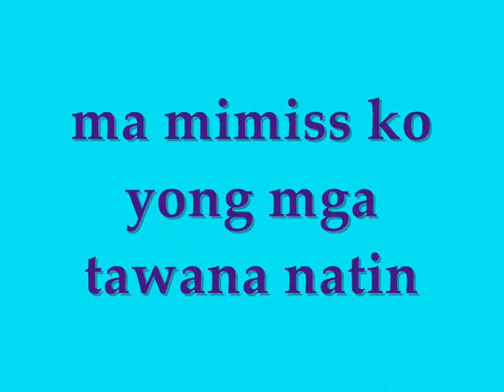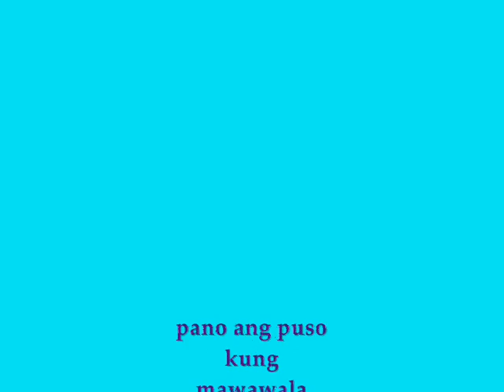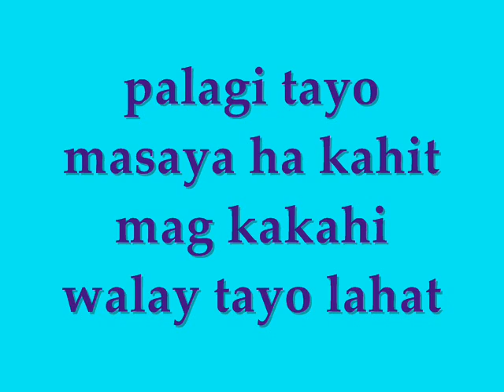Pano by 1-st. gabriel